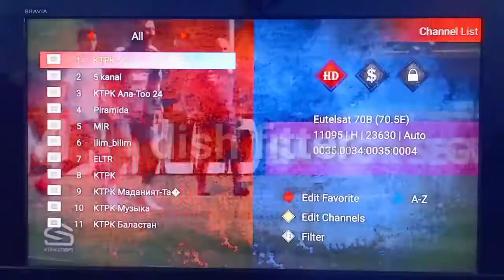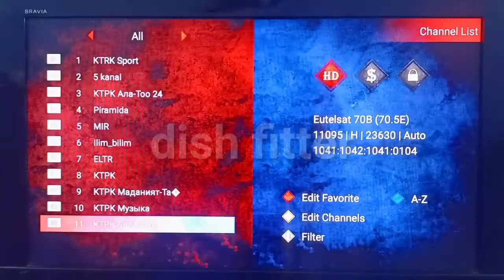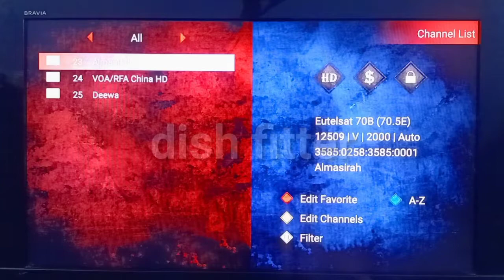70E | Eutelsat 70B | Biss Key | 2 Feet Dish setting | channel list 2022 | Dish Fitter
Eutelsat 70B at 70°E The dish size is minimum 2 feet dish antenna all over Pakistan. All the channels on this satellite are free to air. These channels are from different countries, including TV channels from Russia, Kazakhstan and Armenia.

 یوٹل سات °70 ڈگری ایسٹ سیٹلائٹ کا ڈش سائز پورے پاکستان میں کم از کم 2 فیٹ ڈش اننٹینا ہے اس سیٹلائٹ پر تمام تر چینل فری ٹو ایئر ہیں یہ چینل مختلف ملکوں کے ہیں جس میں russia اور کیزقستان اور آرمینیا کے ٹی وی چینل دیکھنے کو ملتیں ہیں

Dish size : 2 ' 3' 4 in sindh provance
Location: Karachi  🇵🇰
Easy TP : 11049 H 19220
satellite named : Eutelsat 70°B

2 feet dish setting 70e
dish setting 70e 2 ft setting
eutelsat 70b 2 feet setting
eutelsat 70b dish size
eutelsat 70b biss key
eutelsat 70b lyngsat
eutelsat 70b coverage map
eutelsat 70b channel list
eutelsat 70b dish setup
eutelsat 70b strong tp
eutelsat 70b setting in pakistan
eutelsat 70b channel list 2022
eutelsat 70b channel list 2021
Eutelsat 70B flysat
Dish setting 70e
Eutelsat 70B dish setting 2 feet
2 feet dish anntina setting 70e
74e LyngSat
70e channel list
70e ku band channel list
70e dish setting 2021
70 degree
70e dish setting
70e dish setting 2022
70e satellite channel list
70e new update
70e channel list 2022
70e ku band channel list
70e dish setting 2021
70 degree
70e channel list
70e dish setting
70e satellite channel list
70e dish setting 2022
70e new update
70e channel list 2022
70e biss key 2022